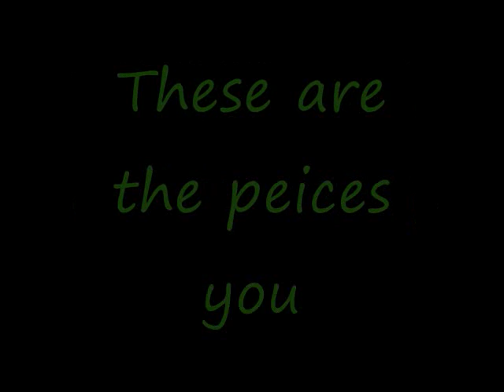How to make a lego MG42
instructions on how to make a lego MG42 cause i was bored and i was playing COD 2 and got the idea of making a lego MG42 and wanted to show it to Youtube  american soldier helmet and outfit from brickarms. enjoy, comment, rate ,and subscribe but dont be mean pwes